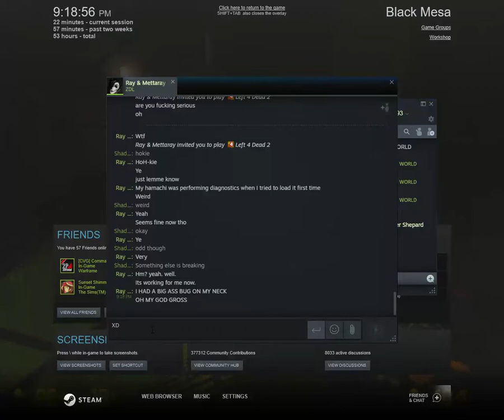Fan of Death | ShadowDeathBlade93 plays Black Mesa part 5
Beware the fan of death on Black Mesa.